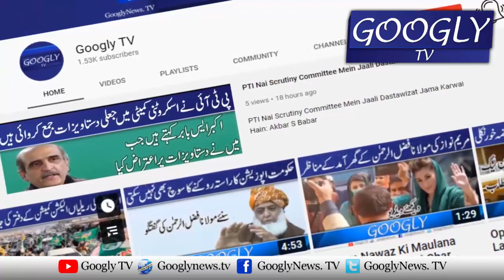Imran Nai Apnay Long March Mein Khoon Raizi Ka Mansooba Banaia : Mian Javed Latif | Googly TV